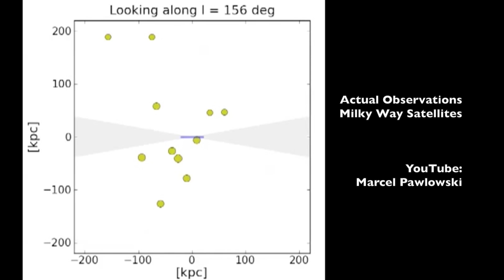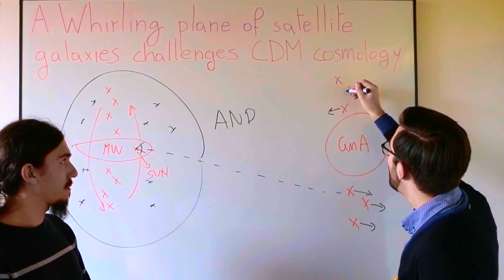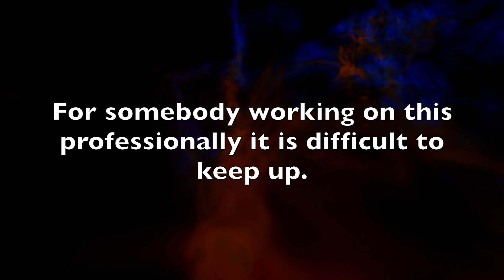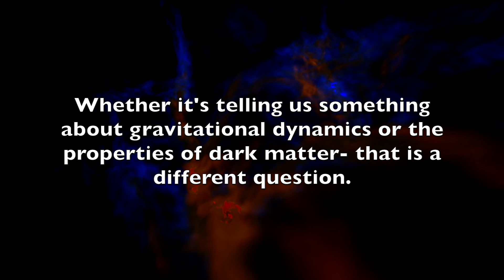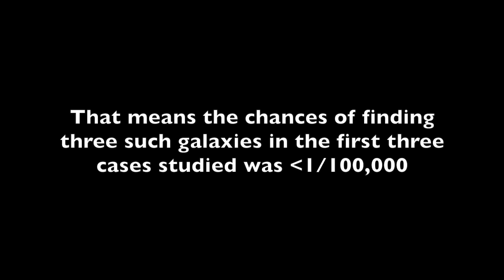The Universe | The Satellite Galaxy Problem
The Universe | The Satellite Galaxy Problem [by SpaceWeatherNews]